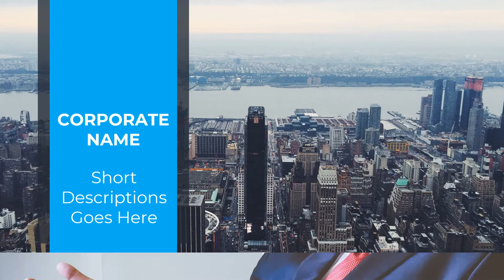13 Contoh Video Company Profile Corporate, Profil bisnis, Perusahaan, Cinematic, motion graphic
13 Contoh Video Company Profile Corporate, Profil bisnis, Perusahaan, Cinematic, motion graphic. Video berikut adalah video company profile perusahaan digital. Nama perusahaan di video ini hanyalah fiktif belaka. Hanya sebagai contoh saja.